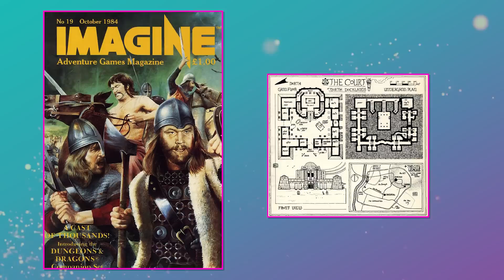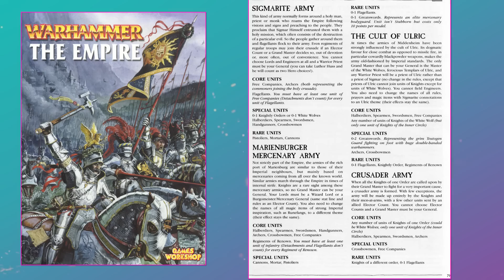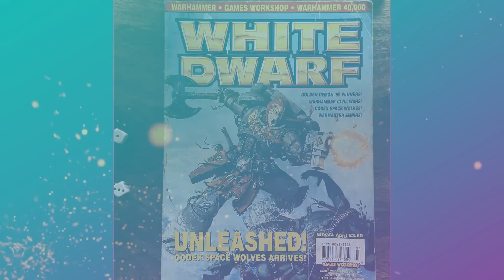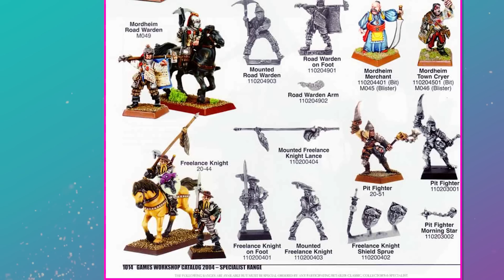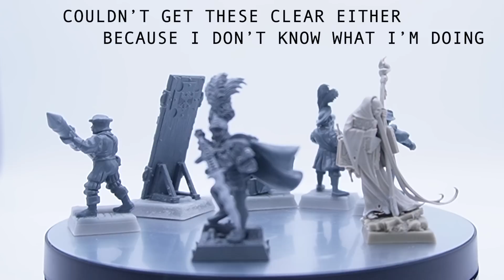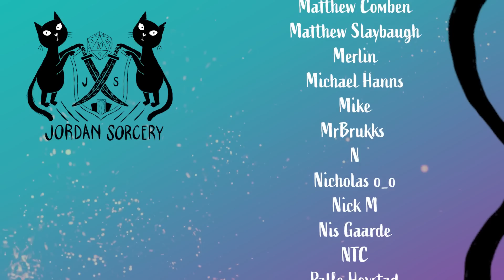Recruiting Old World Mercenaries | Marienburg Diary Two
Work on my new Warhammer Fantasy Old World army has begun! I have now collected and assembled the first few mercenary units for inclusion in my grand Marienburg based force L'Armee Trudot!

In this diary entry I share some new historical facts that have come to light about the creation of Marineburg (from writers Rick Priestley and Graeme Davis no less!), seek painting advice from expert commissioner painter Stu from the Miniature Realms channel, and introduce captains Glug Haffkut the ogre, Amelia Latchkey the great sword, and Marionna Liste the Kislevite vodka smuggler!

The army is coming together with miniatures from pre-slotta era Citadel, modern 40k, Age of Sigmar, Necromunda, and Warhammer Quest: Cursed City, joining an array of Warhammer Fantasy Battle minis.

Art, Music, and Copyright:

Jordan Sorcery Coat of Arms and Theme copyright @jordansorcery